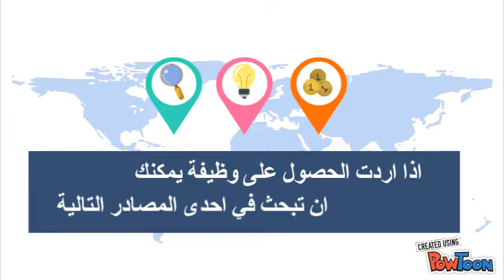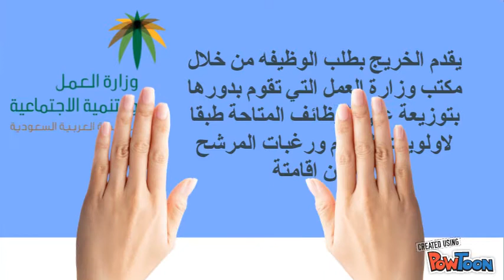2 |التربية المهنية | البحث عن وظيفه